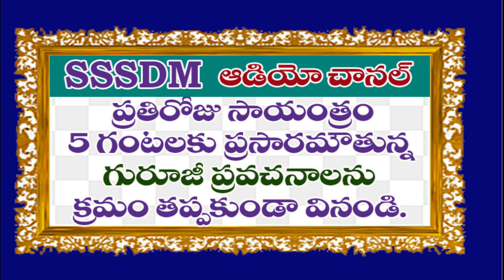"ఆత్మస్థితికి - అవరోధం "|| Sri Bhikshamaiah Guruji GURUSANDESAM Part326 SSDM Channel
SSDM Channel || Sri Bhikshamaiah Guruji || "ఆత్మస్థితికి - అవరోధం " || Sri Sathya Sai Dhyanamandali